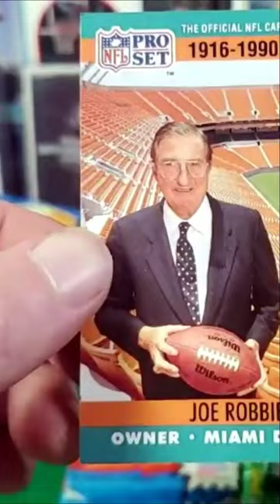Miami Dolphins 🐬 JOE ROBBIE Short Print SP 1990 🏈 Football Card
🔨 eBay Auctions